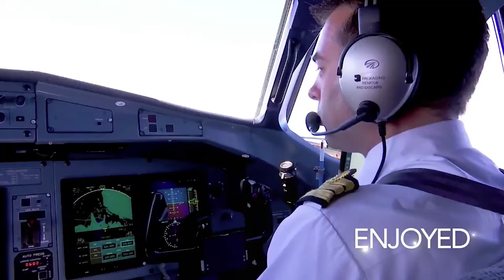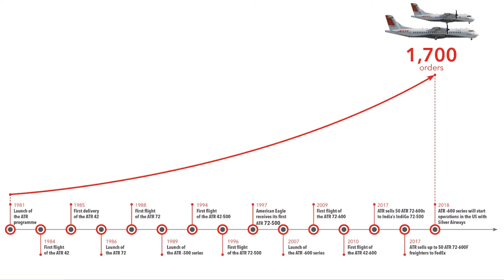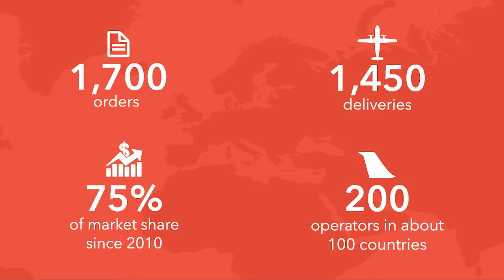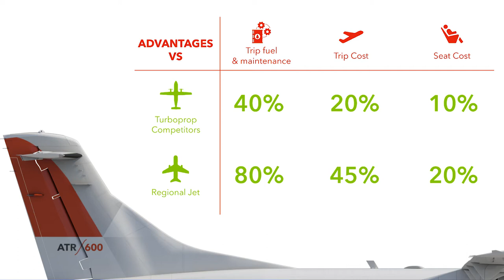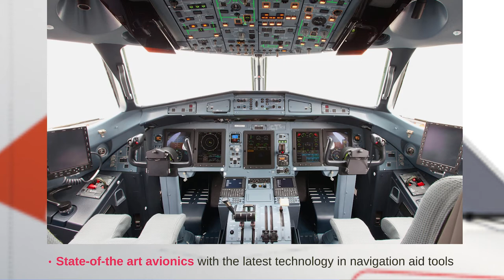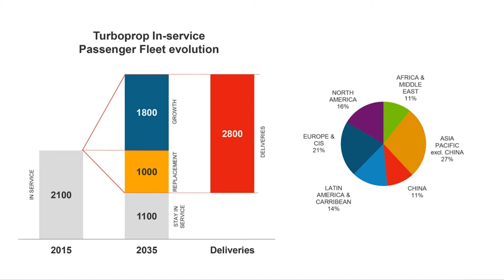Christian Scherer - The May Luncheon 2018